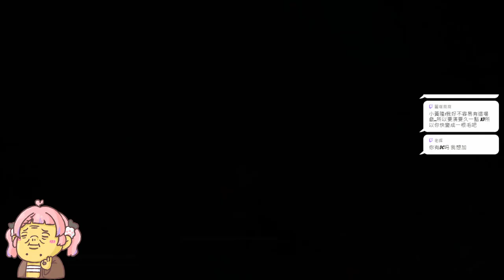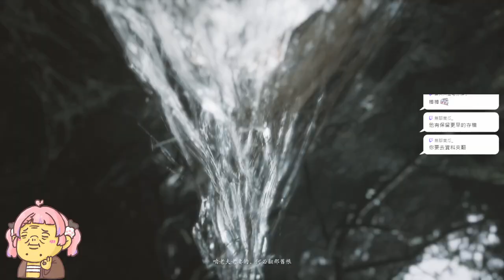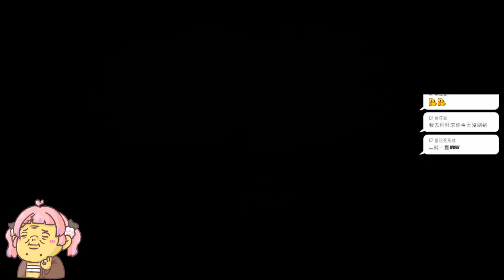【繁星】泰拉瑞亞 黑神話悟空 2024 9 5